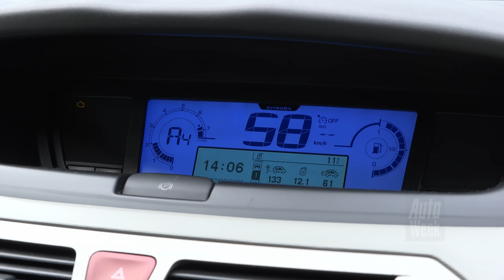Klokje Rond - Citroën Grand C4 Picasso 2.0 16V Lumière – 2008 – 507.935 km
Ruim tien jaar geleden kocht Tjibbe Beimers een vier jaar jonge Citroën C4 Grand Picasso met 140.000 km op de digitale klok. En die malle Franse MPV weet maar van geen opgeven, dus ziet zijn baasje geen aanleiding om er op korte termijn afstand van toe doen. Nu maar hopen dat Joep geen lijken uit de kast gaat halen. Klokje Rond - Citroën C4 Picasso